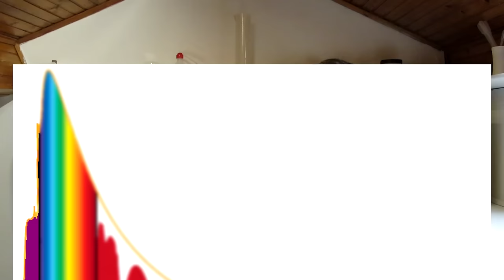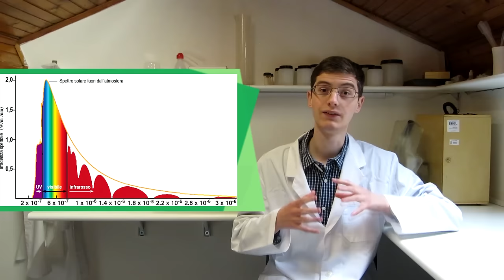Effetto serra e surriscaldamento globale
Un cordiale buongiorno!
Oggi andiamo ad affrontare un argomento che si sente parlare molto spesso in televisione, su internet e alla radio... L'effetto serra e il relativo surriscaldamento globale!
Ma siamo sicuri di conoscere bene queste meccaniche?
Con questo video cerchiamo di fare luce e di spiegare l'argomento in modo semplice!

Al prossimo video e... un cordiale arrivederci!